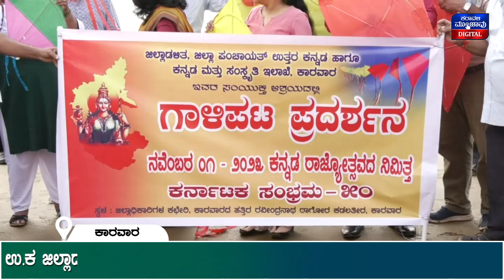ಕಡಲ ತೀರದಲ್ಲಿ ಗಾಳಿಪಟ ಏಕಕಾಲಕ್ಕೆ ಹಾರಿಸುವ ಮೂಲಕ ವಿಶೇಷವಾಗಿ ರಾಜ್ಯೋತ್ಸವ ಆಚರಣೆ